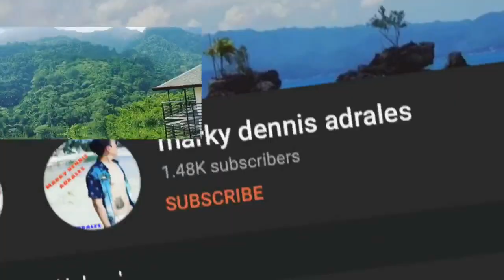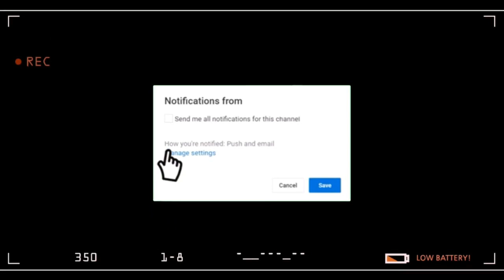Bakas River, Norzagaray Bulacan